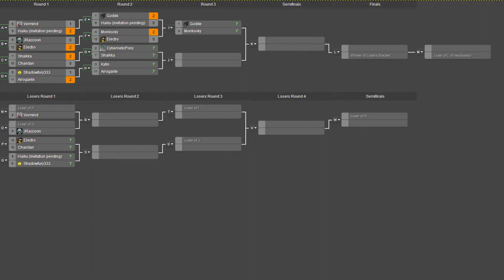2013 Xmas Tournament - Round 2: Electro(G&C) vs Monkooky(V) - Achron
Series 2 of Round 2 of the Achron 2013 Christmas Tournament, and a bit less one-sided this time. I'm not sure what Electro will do, but I imagine Monkooky is prepared one way or another.

Electro(Grekim & CESO) vs Monkooky(Vecgir)

Map 1: Rooftop Showdown TE

Map 2: Snowblind TE (9:27)

Map 3: Act Natural v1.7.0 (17:03)